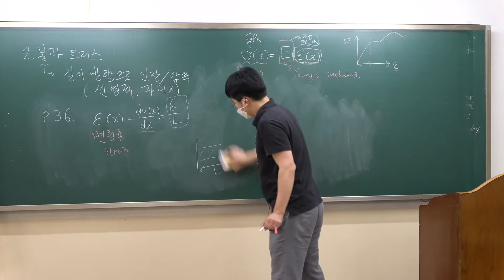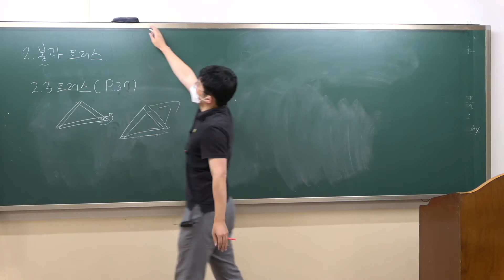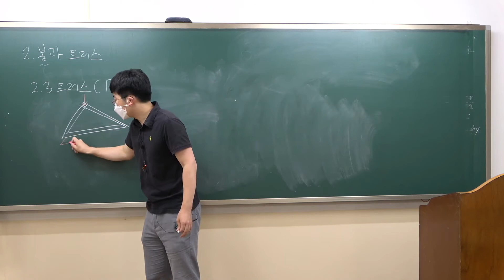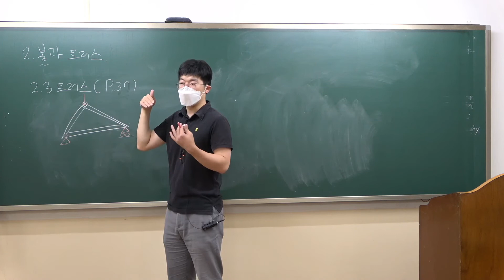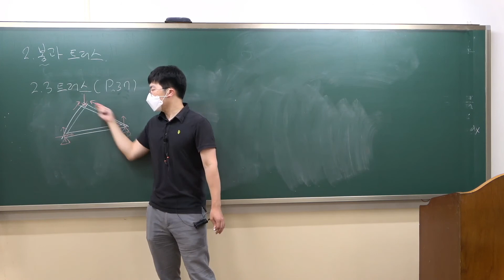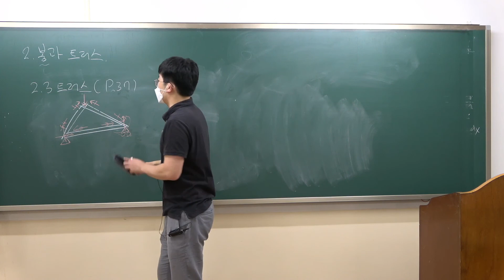[CNU NAOE] 선박해양CAE2 2장-3 봉과 트러스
트러스 구조